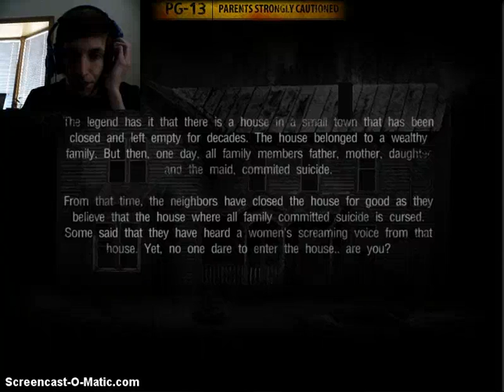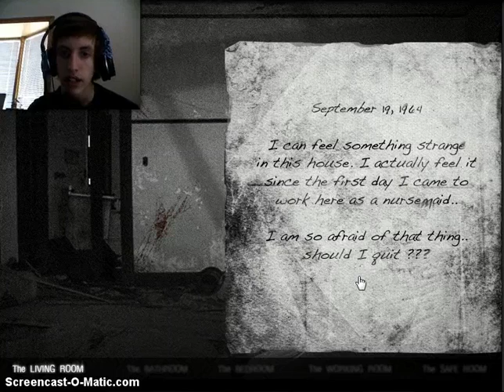RAGE MODE ACTIVATED